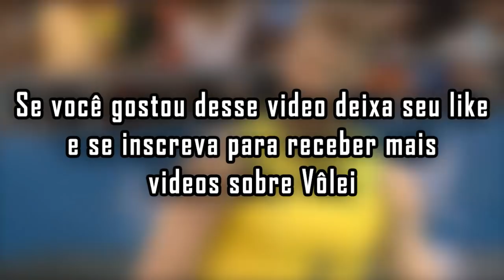The Best of Gustavo Endres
E o The Best dessa vez é do maior central que esse Brasil já viu, ele mesmo Gustavo Endres, campeão olímpico, bi-campeão mundial,  bi-campeão do Jogos Pan-americanos, hexa campeão da Liga Mundial, 2x campeão da copa do mundo e por ai vai.